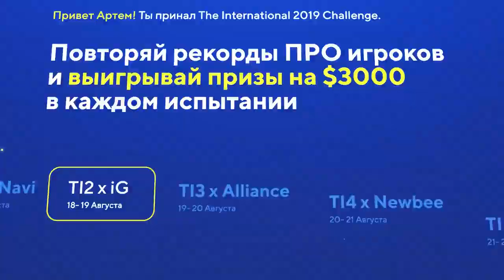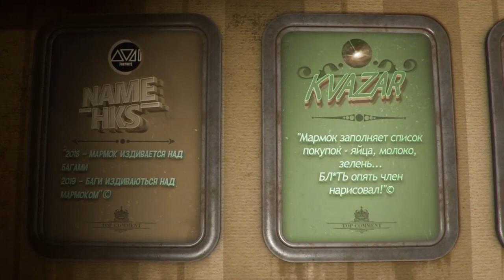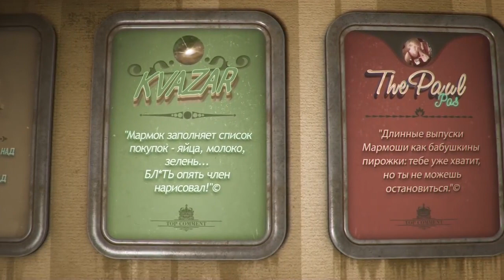Marmok новое видео о cs go